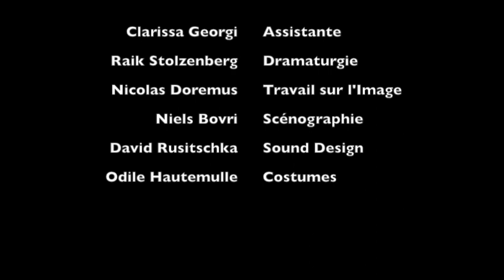Initial Sarah Stadt - Trailer Premiere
Extraits filmés lors de la première d'Initial Sarah Stadt au Theaterkapelle (Berlin) le 25 janvier 2012. Pour vous tenir informés des dates de tournées en France, Allemagne, Autriche et Suisse pour la saison 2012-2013, vous pouvez vous inscrire à notre lettre d'information